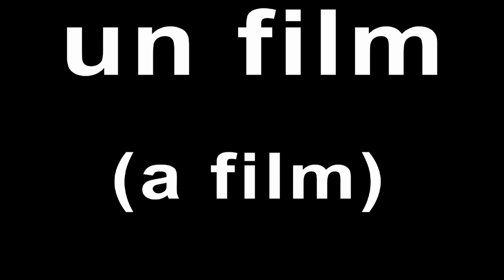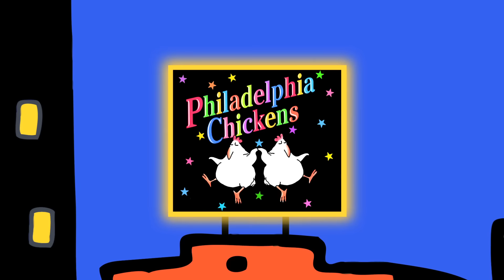Sandra Boynton’s PHILADELPHIA CHICKENS The Bacon Brothers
For all ages, except 43.  Animated music video of the title song from PHILADELPHIA CHICKENS, the Grammy-nominated Platinum-certified album written and produced by cartoonist Sandra Boynton with composer Michael Ford—released as a book/CD combo by Workman Publishing. The Bacon Brothers (singers of the track) make cameo appearances, including some fine glimpses of Kevin Bacon dancing beside some serious chickens.

Storyboarded and Directed by Sandra Boynton. Animated by Ira Baker.

2D or Not 2D Golden Pencil Winner
Flickers Film Festival Crystal Image Award

Director’s Statement: “There are things you do that, once you’ve done them, you still don’t know how to explain them. This short film is definitely one of those. It started out as a live-action music video with brief moments of animation, and just wasn’t quite working. Little by little, the animated chickens and animal orchestra gained screen time, and eventually co-opted the film. Life is like that. Or at least, it is in my household.”